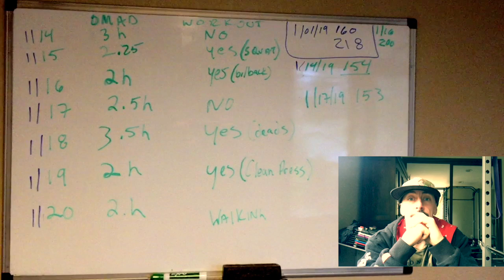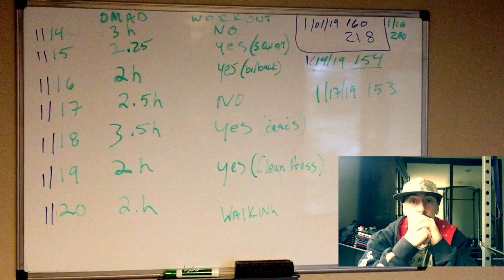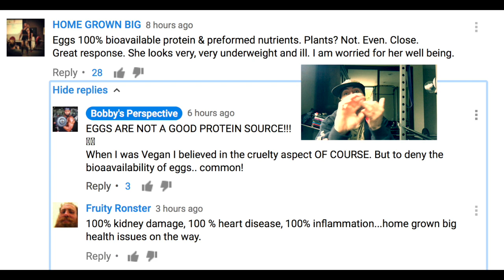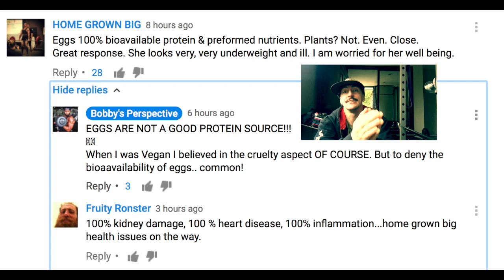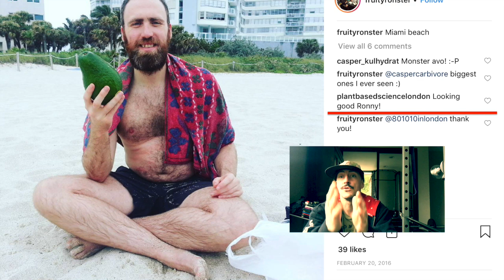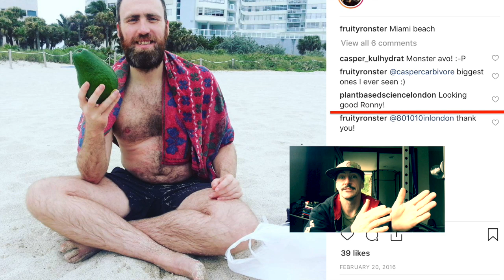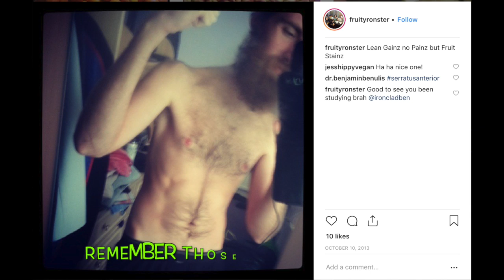EMDW#6 CARNIVORE WEEK 3, OMAD WEEK 2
Ever seen liver spots on fruitarians? Bobby's perspective's response to FreeLee, exvegan, talking shit? where's your results?